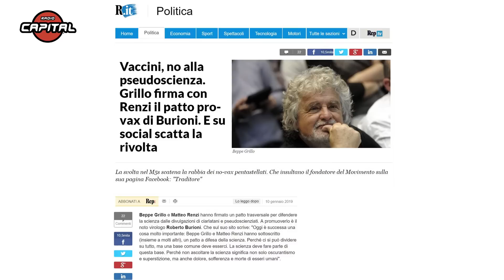Grillo,patto pro vax, Giannini: "Il guitto è uscito dal cielo pentastellato e ha trovato la ragione"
Beppe Grillo testimonial della campagna pro vax è una "rivoluzione copernicana". Il fondatore del Movimento 5s ha sottoscritto il manifesto per la difesa della scienza ideato da Roberto Burioni, acerrimo nemico della "narrazione oscurantista" dei 5s sui vaccini. Perché questa svolta improvvisa? "Difficile che la vecchia volpe non abbia calcolato l'impatto" della mossa. Se l'ha fatto, c'è da trarne una conseguenza politica: "è uscito dal cielo pentastellato, oscurato dai triunviri Casaleggio, Dio Maio e  Di Battista" .  .Punto Massimo, di Massimo Giannini .alle 10.25; 13.25 e 17.25 tutti i giorni da lunedì al venerdì su Radio Capital .